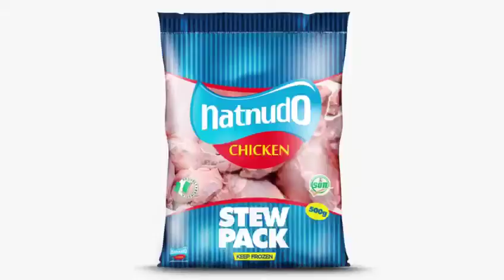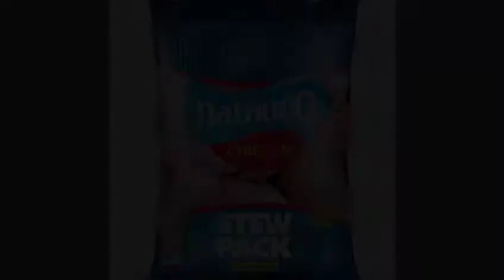natnudO Stew Pack for every home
There’s a natnudO chicken for every pocket. Get cooking with our Affordable, tasty, and healthy Stew pack.

You can log on to stores.natnudofoods.com to find a store near you.